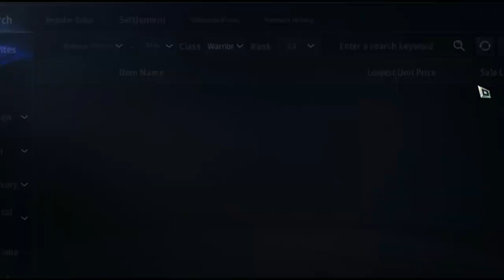MIR4 #167 Gameplay - NgDinhNha